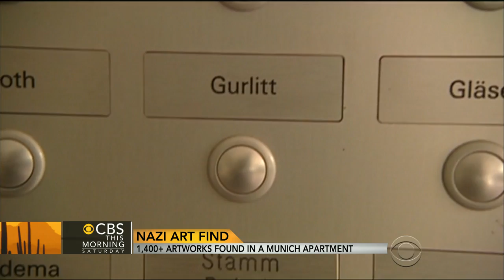Jewish owned art among Nazi stash in Munich apartment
New information came to light on the Nazis appropriation of Jewish assets with the discovery of a cache of art inside a Munich apartment - many of them masterpieces and owned by Jews before they were stolen. Elizabeth Palmer reports.